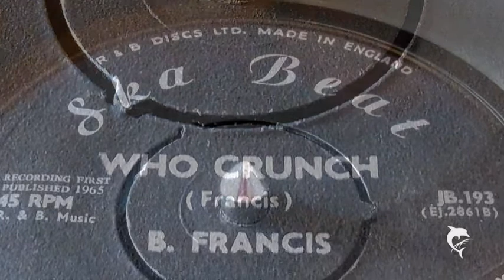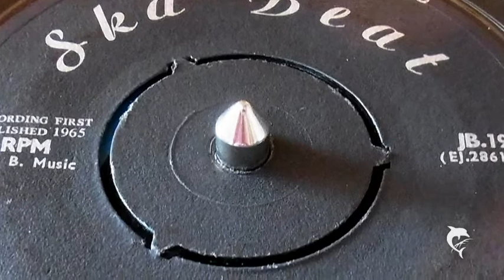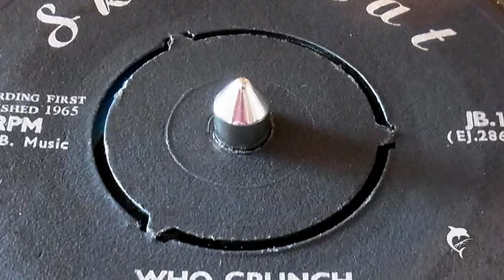B. Francis - Who Crunch (1965) Ska Beat 193 B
SKA Beat JB 193 (B)